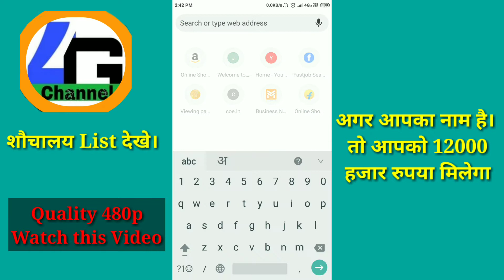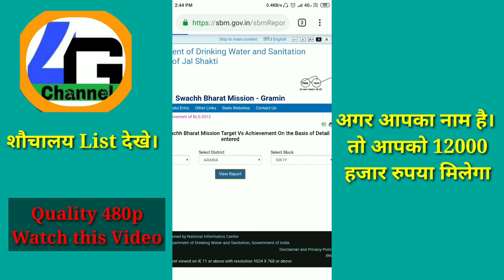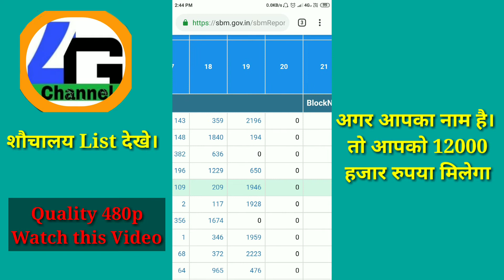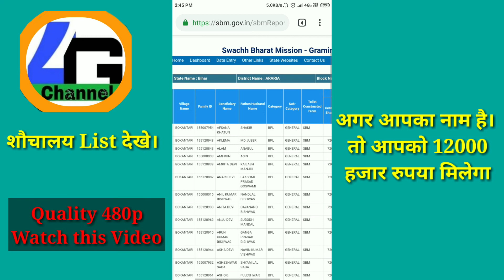शौचालय List में अपना नाम देखे। अगर नाम है तो 12000 हजार रुपया मिलेगा।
आज की इस वीडियो में बताया हूँ। शौचालय List में अपना नाम देखे। अगर नाम है तो 12000 हजार रुपया मिलेगा।
SBM List, View Sbm list, Online apply sbm
sbm list open, Online help, Online process sbm.